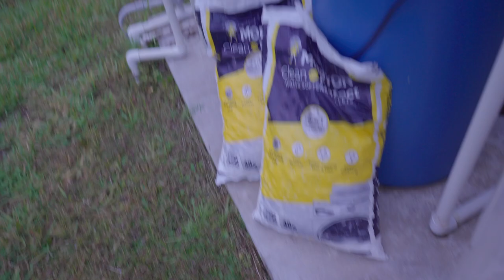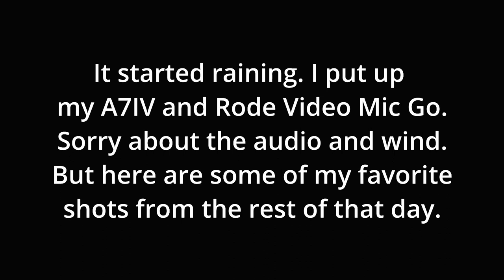SONY A7RIV Wedding Photography Behind The Scenes